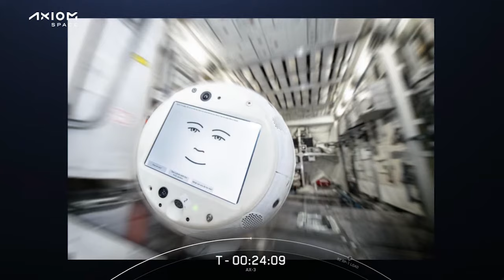Ax-3 Broadcast | Lucie Low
Lucie Low, Axiom Space's Chief Scientist, delves into the various research projects that the Ax3 crew will undertake throughout their mission.

Axiom Space is building for beyond, guided by the vision of a thriving home in space that benefits every human, everywhere. The leading provider of human spaceflight services and developer of human-rated space infrastructure, Axiom Space operates end-to-end missions to the International Space Station today while developing its successor, Axiom Station – the world’s first commercial space station in low-Earth orbit, which will sustain human growth off the planet and bring untold benefits back home.